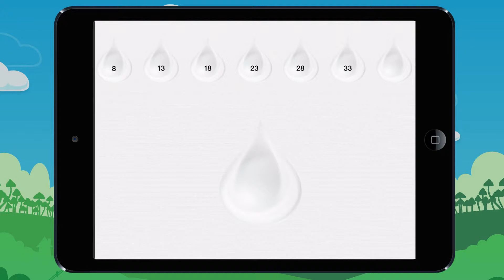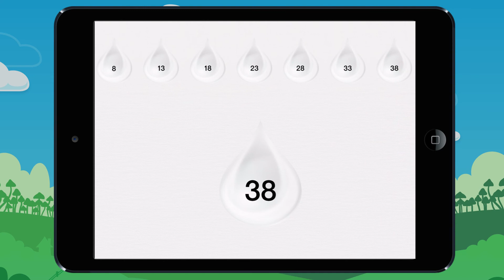Vidéo 8 Complète des suites logiques de nombres Exemple2